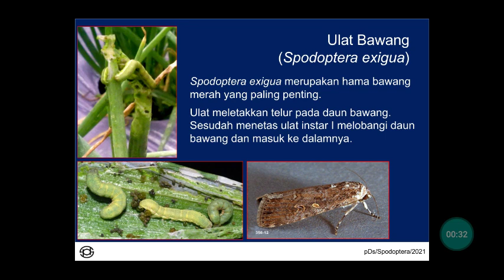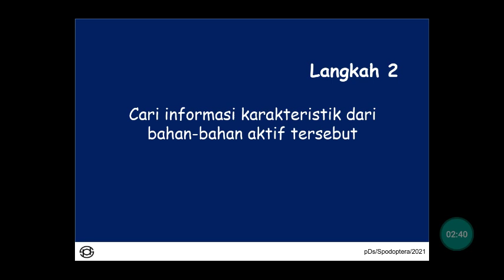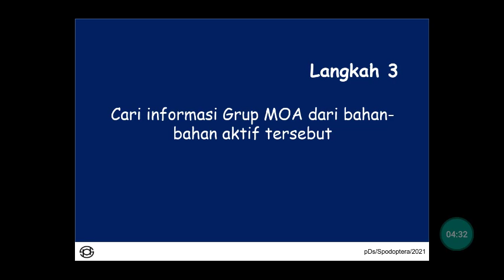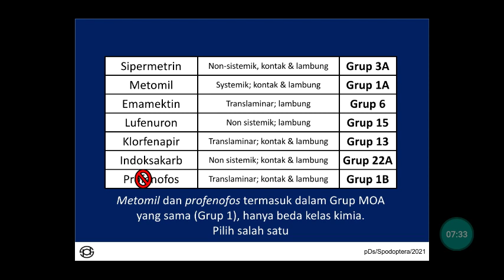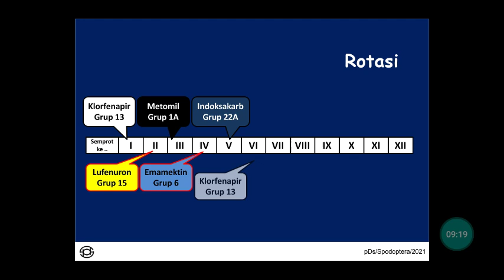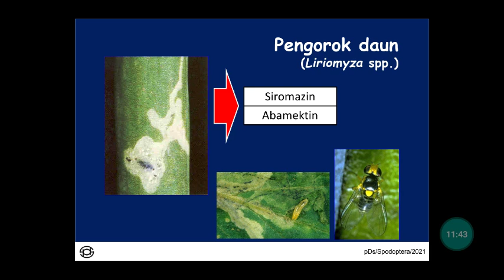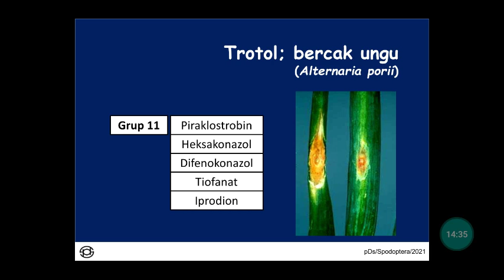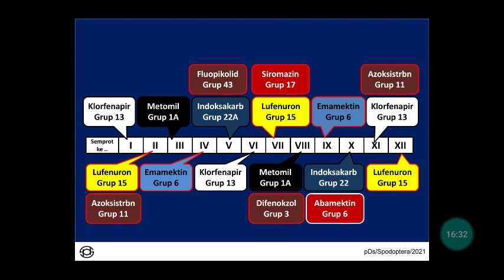Rotasi insektisida utk mengendalikan ulat bawang